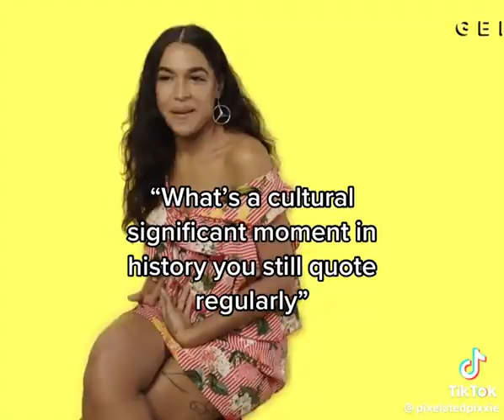As Small As She Is!